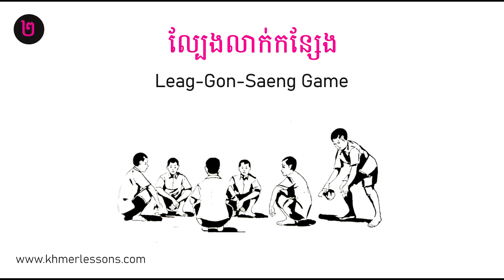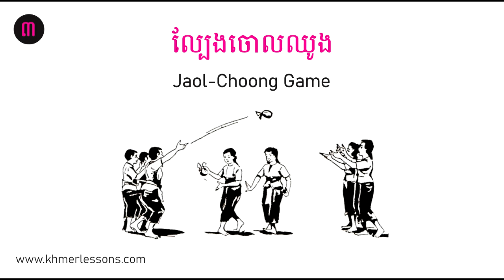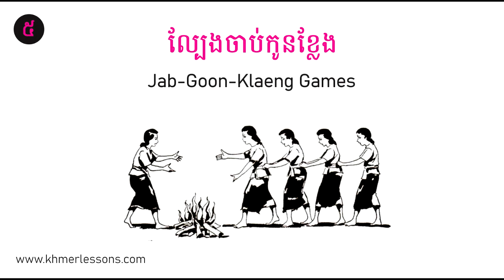10 Khmer Traditional Games You Should Know.